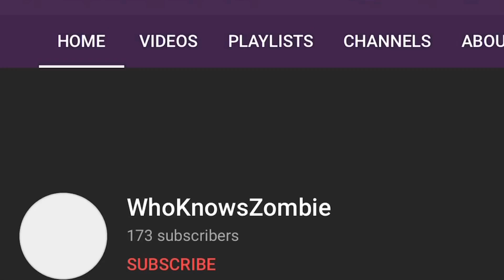IM DONE WITH THIS CHANNEL!!! 😡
If your curious to why I made a new main channel please watch this full video it explains everything